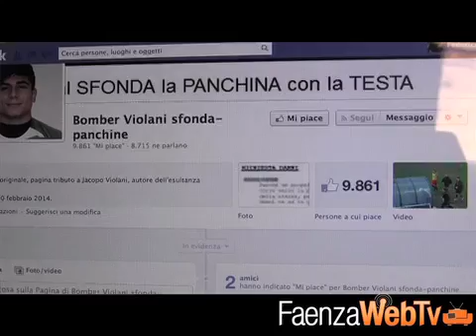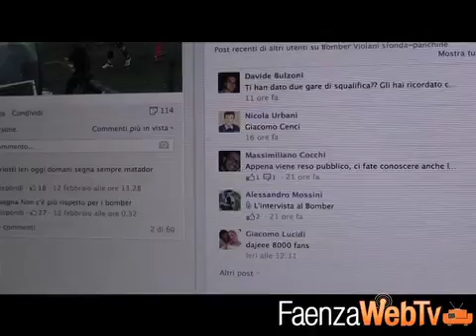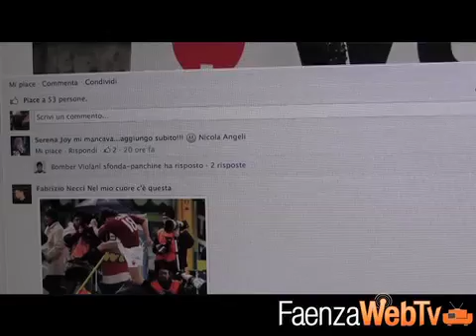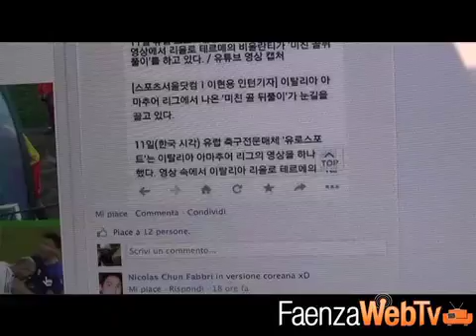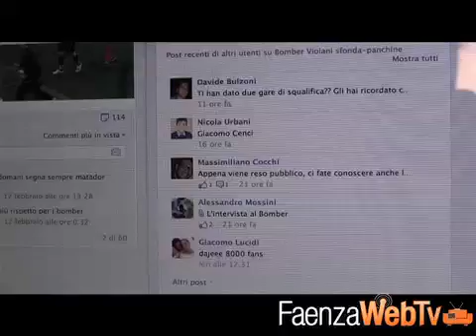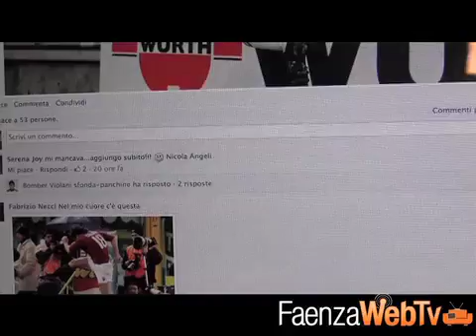Violani, fenomeno web, da Riolo a tutto il mondo, fino ai salotti Rai - Sport 14/2/14